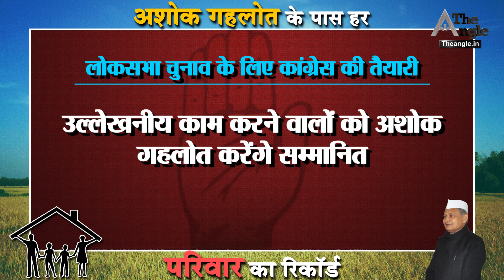अशोक गहलोत के पास हर परिवार का रिकाॅर्ड